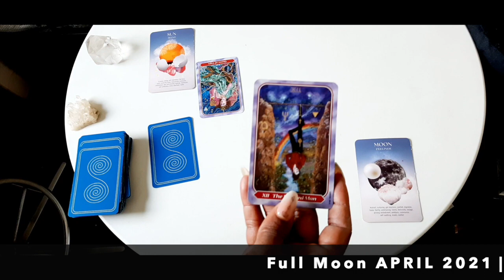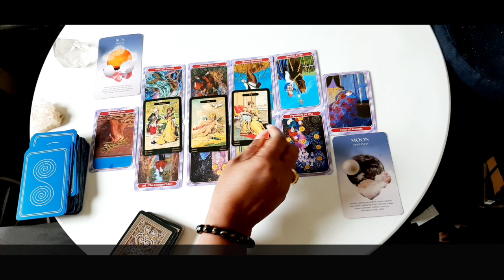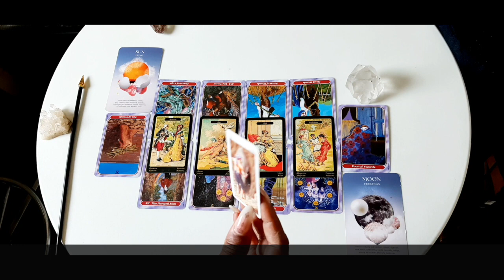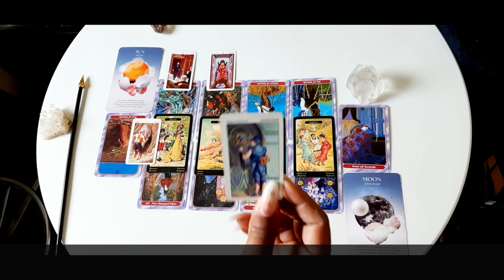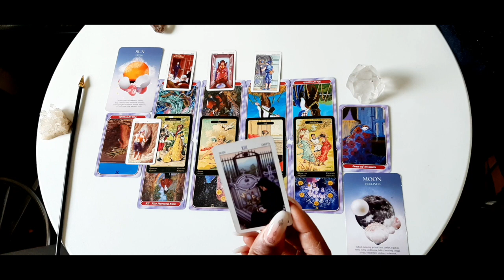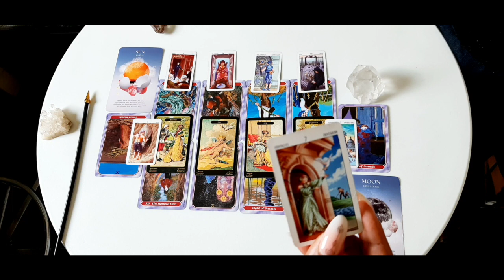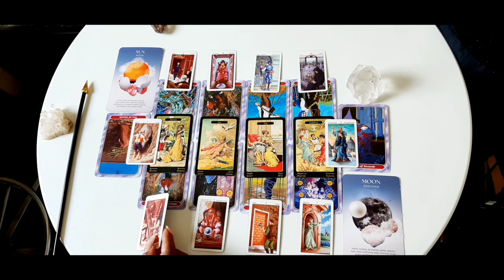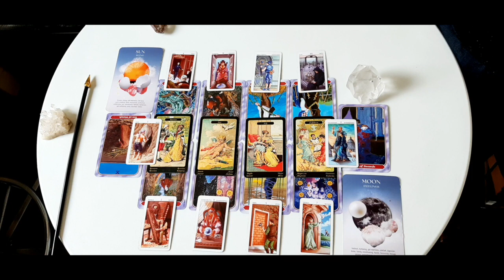♒️ AQUARIUS FULL MOON READING APRIL 2021 💝 TAROT READING AIR SIGN 🕉 💫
FULL MOON EXTENDED TIMELESS READING APRIL 2021
00:00:00 INTRO
00:10:17  🌝 SUN RASING
00:22:03  🌕 MOON RASING

Kathye